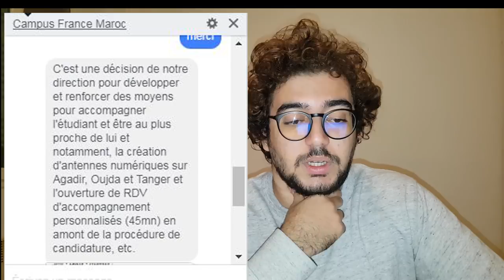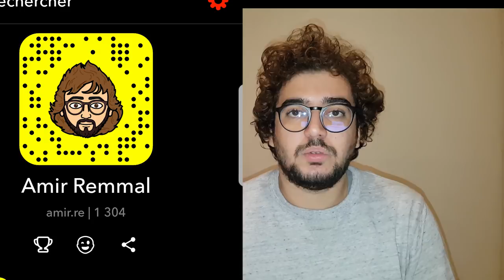CAMPUS FRANCE MAROC AUGMENTE LES FRAIS DE DOSSIER